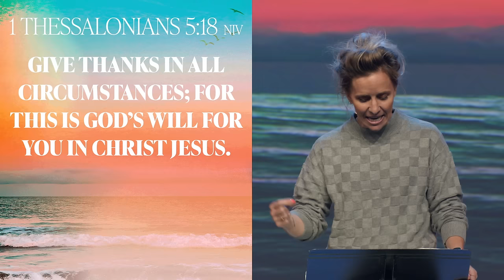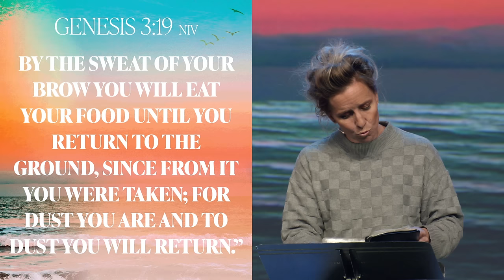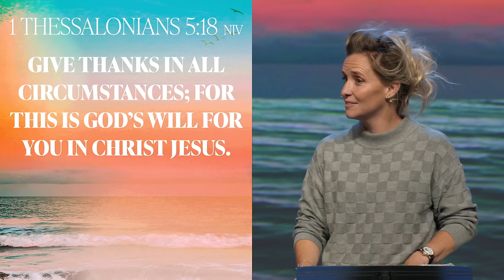The Key to Contentment | Megan Fate Marshman | Sun Valley Community Church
Do you feel like you’re constantly climbing, without reaching a peak? Special guest Megan Fate Marshman shares heartfelt insight on the root of discontent. Rest isn’t an indulgence; it’s an essential and meaningful calling from God.

0:00 - God wants what’s best for you.
4:00 - What do you do when life’s not fair?
6:30 - 1. Rejoice always.
12:45 - 2. Pray continually.
18:45 - 3. Give thanks in all circumstances.
24:00 - God looks at His Son, not our sin.
32:00 - The key to contentment is Jesus.